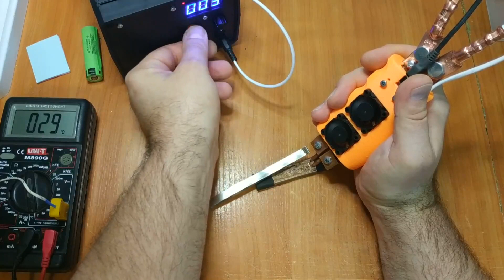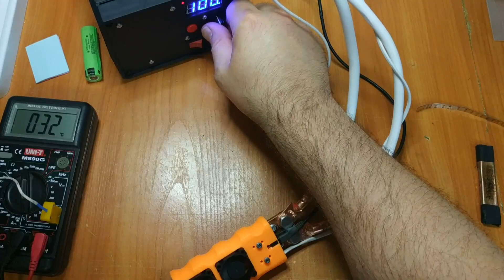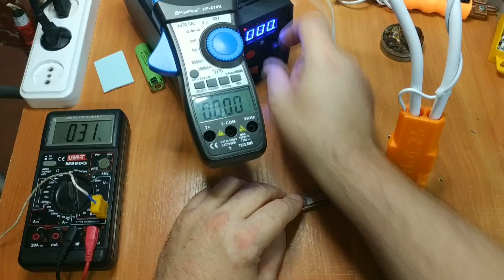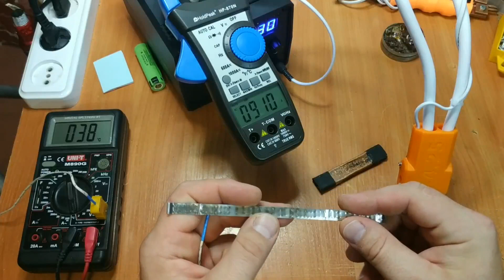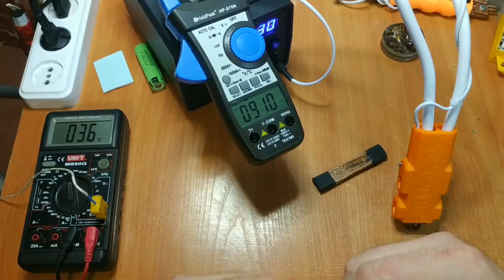Тест нового держателя электродов точечной сварки ZBU-5.1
Сравнительный тест нового держателя электродов точечной сварки ZBU-5.1 в сравнении с держателем  ZBU-4,25 и с подставкой охладителем.

Видео длинное.
Говорю много :)
Результаты на 27:40